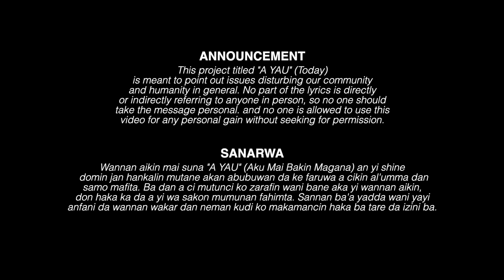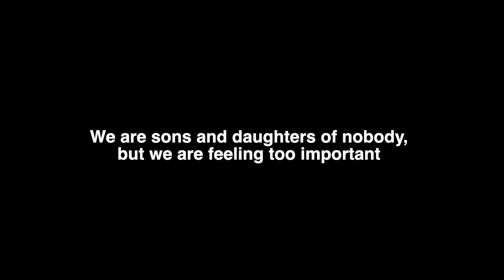Fresh Emir - A Yau Episode 04 (Zaman Banza) Hausa HipHop Lyrical Series Video | Aku Mai Bakin Magana